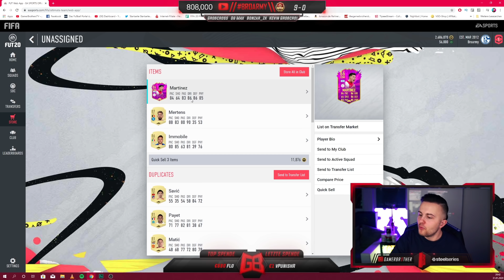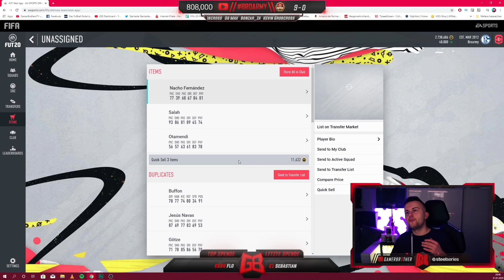OMG! MBAPPE + 3x FUTURE STAR im Pack 😱🔥 Best of Future Stars Pack Opening 🔥